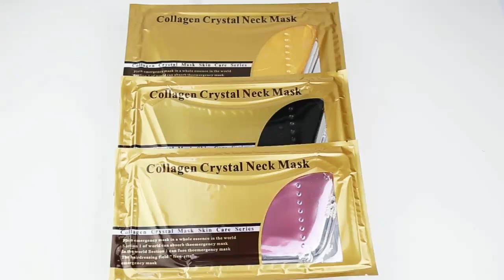Collagen neck mask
Beauty firming lift anti aging and wrinkle skin care organic natural crystal collagen neck mask